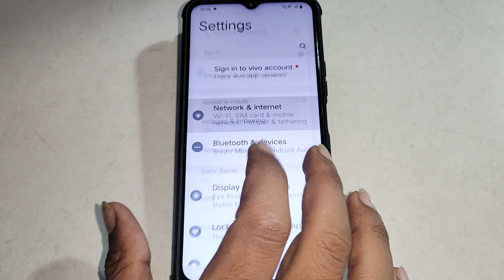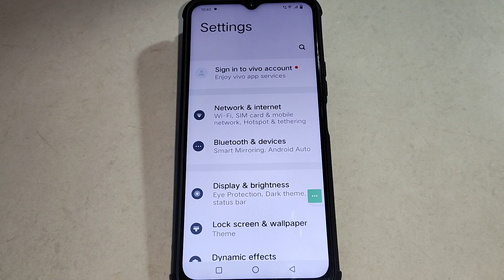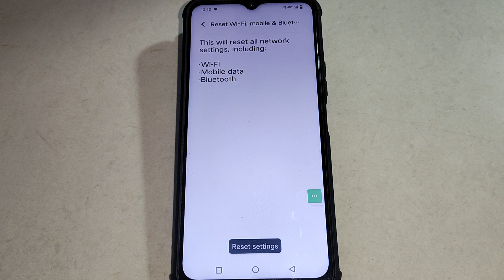hotspot nahi connect ho raha hai Vivo Y20i, How to fix hotspot in Vivo Y20i, Vivo mobile hotspot set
vivo hotspot problem | vivo hotspot setting | vivo hotspot auto off | how to connect wifi in vivo v7 | vivo hotspot password | where is wlan in vivo | vivo hotspot default password | vivo hotspot not connecting to laptop | How do I setup my vivo hotspot | How do I make my mobile hotspot automatically | How do I make my 2.4 Ghz a hotspot | How do I turn on my SoftBank hotspot | Why can't I connect to my hotspot | Where is hotspot in vivo phone | How do I change from 5GHz to 2.4 GHz